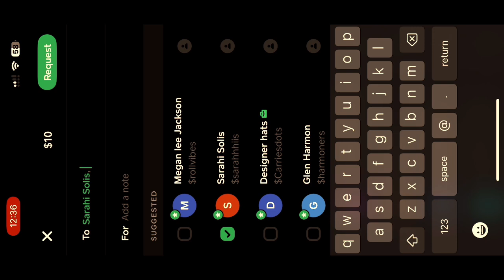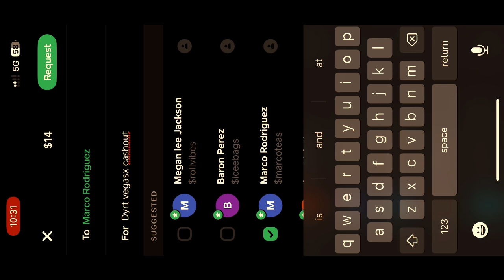🪄🪆2Magic Idol Buy-in’s on VegasX🎰💸